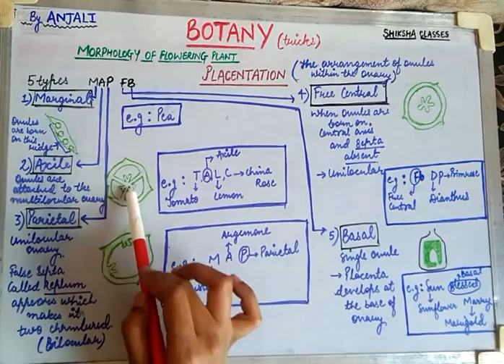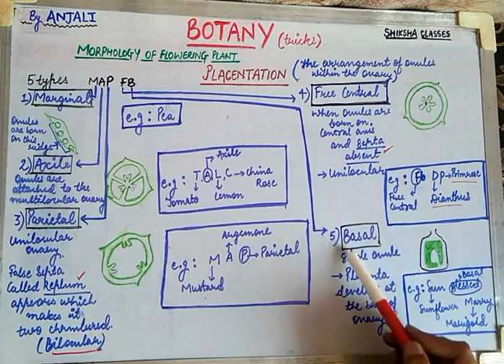PLACENTATION/MORPHOLOGY OF FLOWERING/NEET TRICKS FOR BOTANY/ BIOLOGY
In this video, here is the best and easiest way by which you can easily learn along with all the NCERT examples and understand the topic "PLACENTATION" from the chapter "MORPHOLOGY OF FLOWERING PLANTS" just within five minutes and remembere it and memorize it easily.!!

SO FOR MORE SUCH TRICKS AND USEFUL INFORMATIONS
                   "SHIKSHA CLASSES MATHURA"

SHIKSHA CLASSES MATHURA

THANKYOU 🙏